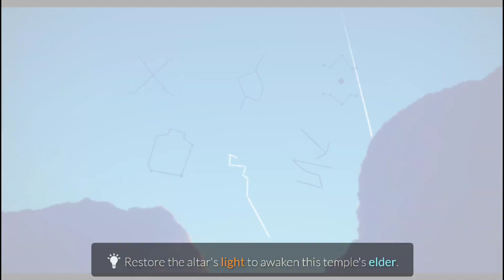we built a kingdom in the clouds | Sky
About: Find It is a youtube channel, where you will find best gaming video in Hindi.